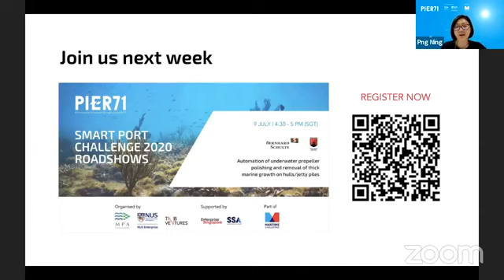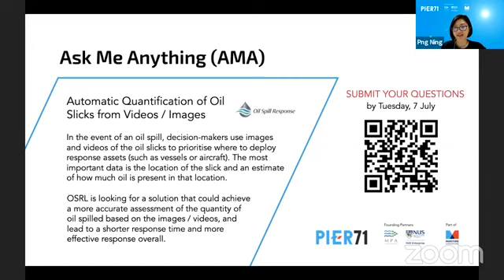Smart Port Challenge 2020 Roadshow with Singapore Shipping Association (SSA) - 2 July 2020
An in-depth discussion with SSA addressing the innovation opportunity 'Risk of Personnel Transfer during Bunker Survey'